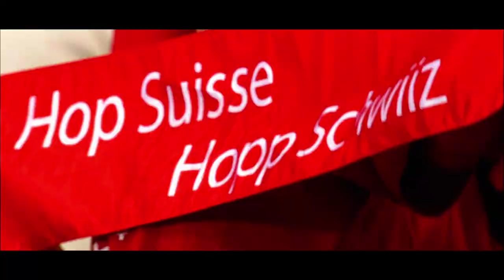ITF Davis Cup Promo